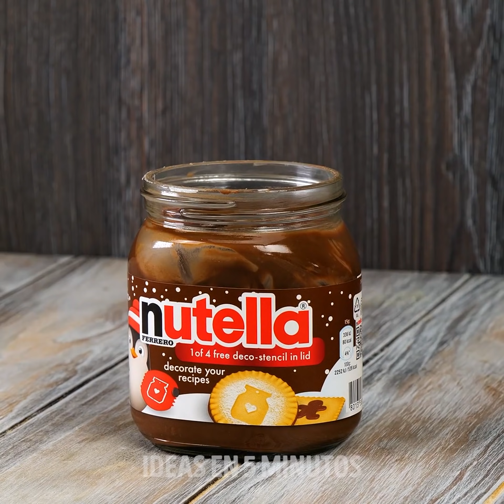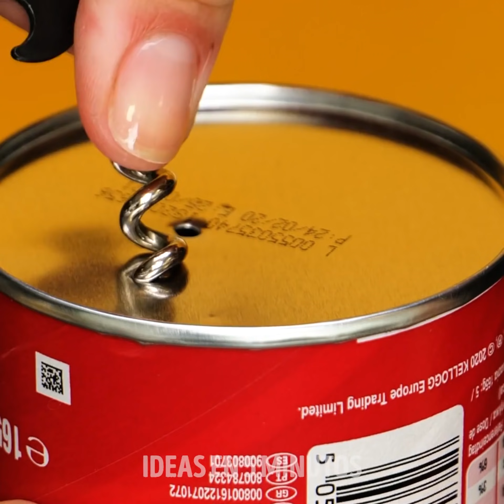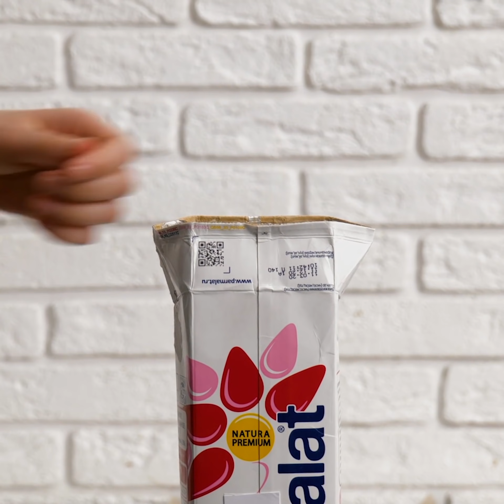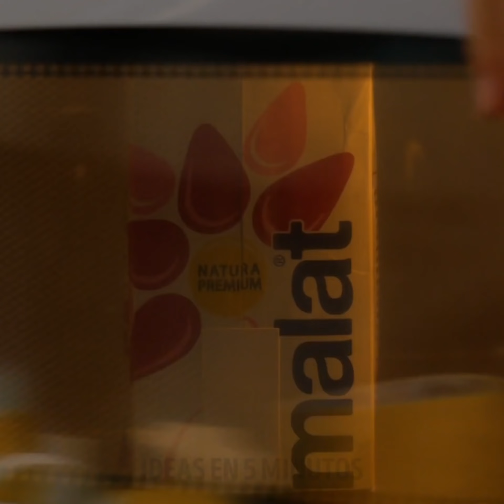36 POSTRES DE CHOCOLATE PARA UN DÍA ESPECIAL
DELICIOSOS POSTRES QUE CAMBIARÁN TU VIDA

Si has estado buscando el regalo ideal para esa persona especial en tu vida, ¡no busques más! Hoy aprenderá la forma más genial, memorable y fantástica de preparar un postre de chocolate para ese día especial. Comenzaremos mostrándote cómo hacer picaduras de avellana caseras. ¿Qué tan sabroso suena eso? Además del hecho de que esta receta es deliciosa, también te divertirás probándola.

Otra gran idea de postre son las barras de granola caseras. ¡Habla de una receta de comida dulce y saludable! ¡Es perfecto! También tenemos una idea increíble para ti: el pastel arcoíris afrutado. Necesitas verlo con tus propios ojos; ¡te va a encantar! Inmediatamente después, le mostraremos cómo hacer un pastel con forma de iglú. ¿No te parece genial? Asegúrese de ver este video hasta el final para aprender a hacer un par de conos de pastelería horneados realmente geniales.

¡Disfruta de estos deliciosos postres!

HORARIOS:

1:07 - Bocaditos de avellana de bricolaje

4:38 - Barra de granola casera

9:32 - Pastel arcoíris de frutas

11:58 - Pastel de iglú

14:52 - Conos de repostería al horno